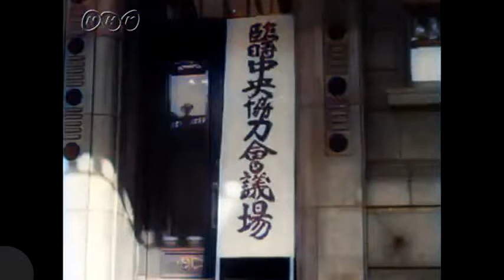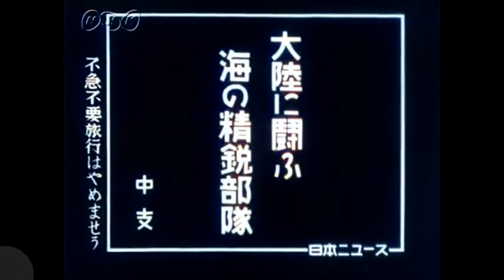[AIカラー化] 日本ニュース 第028號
日本ニュース 第28號 1940年 (昭和15年) 12月18日

00:00 タイトル
00:24 大政翼賛会中央協力会議
02:27 大陸に闘う海の精鋭部隊
     ・ 04:07 上海陸戦隊の訓練
04:39 [大陸通信] 漢口のグライダー
05:31 [大陸通信] 移動演劇隊遼東劇団
06:38 [大陸通信] 広東珠江の水上生活者
07:10 [大陸通信] 軍用犬訓練
08:04 [大陸通信] 上海の正月
08:23 急襲! 陂頭掃蕩戦

　日本ニュースは、大東亜戦争 (太平洋戦争) を直前に控えた1940年 (昭和15年) から1951年 (昭和26年)まで制作されたニュース映画 (短編映画) です。
　当時の日本では、映画館で映画の上映前後には必ずニュース映画を上映することが義務付けらていました (映画法)。日本ニュースも毎週映画館で封切られていました。
　戦時中日本ニュースは国民の戦意高揚に用いられ、戦争完遂のために利用された国策映画ですが、大東亜戦争中の戦前、戦中の記録映画として、また庶民の暮らし振り知るの記録映像として大変貴重な歴史的資料と言えるでしょう。

　この動画は白黒映像をAIでカラー化したものです。
着色はAI任せなので、当時の発色と同じであるかわかりませんのでご注意ください。